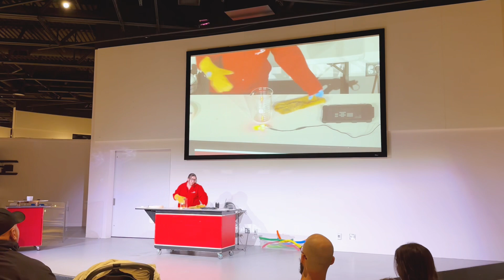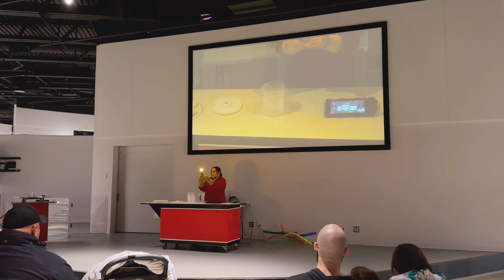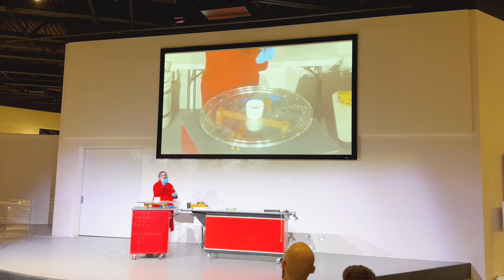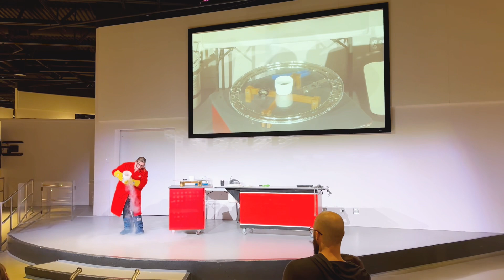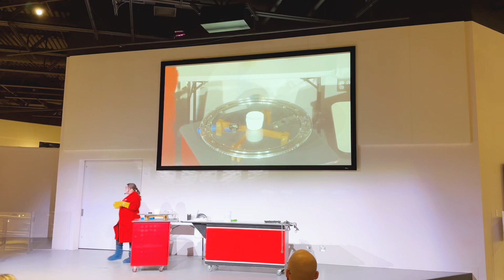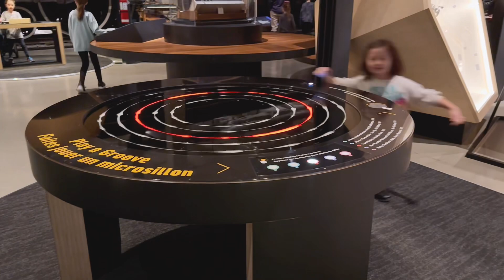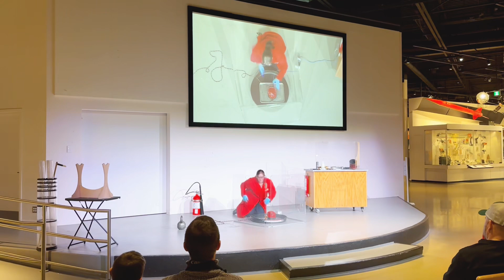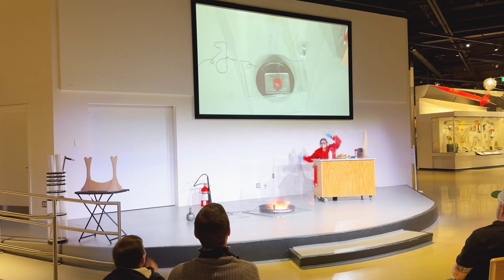Visiting The Canada Science and Technology Museum in Ottawa, Ontario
Canada Science and Technology Museum is a popular museum located in Ottawa, Canada. It showcases Canada's scientific and technological achievements and innovations. @canscitechmuseum

Visitors can enjoy interactive exhibits, hands-on activities, and demonstrations. The museum also offers educational programs and workshops for children and adults, as well as special events throughout the year.

Some of the most popular exhibits at the museum include the Crazy Kitchen, the locomotives and trains, the Canadian Steam Power exhibition, the space exhibit, and the medical technologies exhibit.

00:00 - A Day at Carada, Science and Technology Museum
00:41 - Locomotives and trains
01:37 - Cryo-genius demonstrations
10:25 - Pyrotechno demonstrations
12:29 - ZOOM (ages 0-8)
12:59 - Crazy kitchen

If you're looking for the opportunity to save money traveling the world and have more fun, check this out